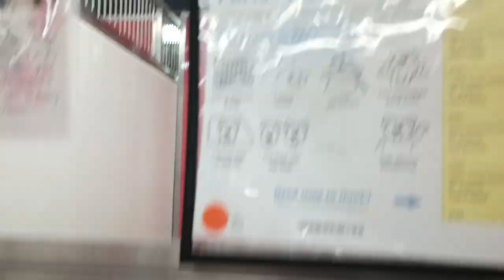Paris Hilton 3y A788737 kennel 143 PACC shelter wanna give her enough space so she's unpressured 960